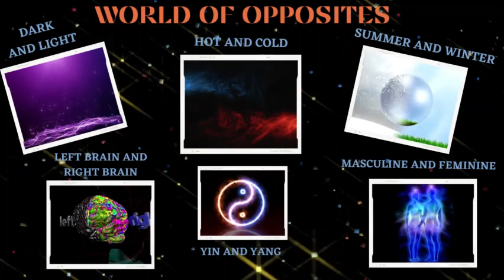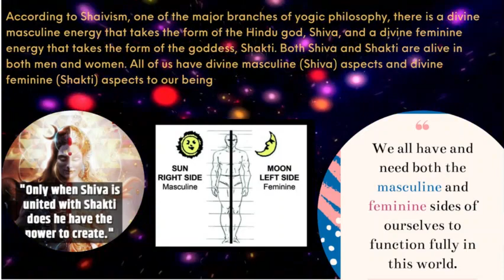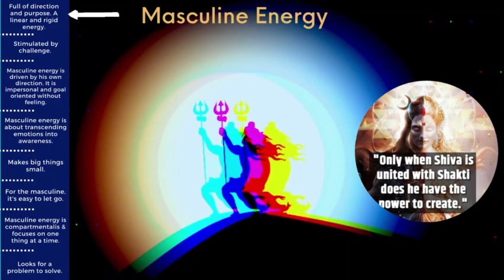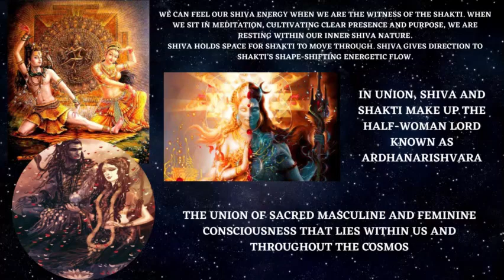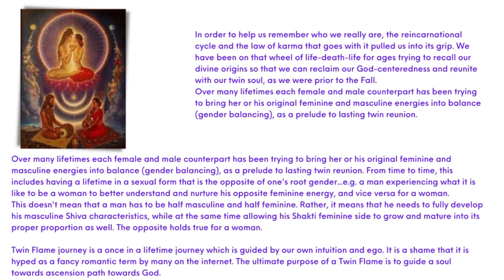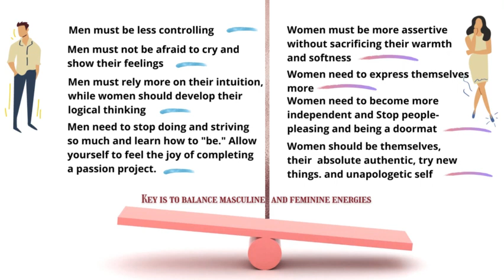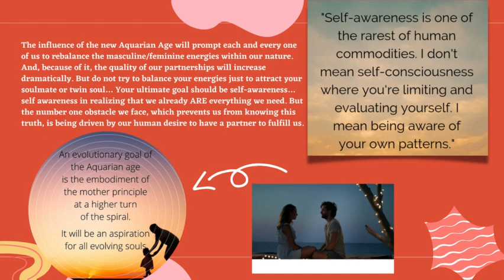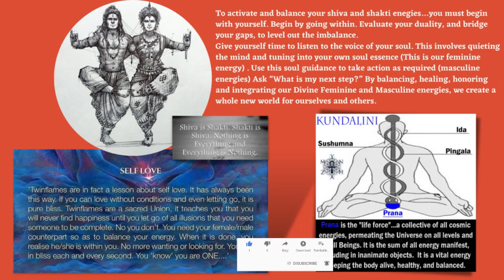SHIV SHAKTI, YIN AND YANG, TWIN SOUL, HOW TO BALANCE MASCULINE AND FEMININE , PURPOSE OF TWIN SOUL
We all have the Divine Masculine and Feminine within us.
Watch this video to figure out how Divine Masculine (Shiva) energy and Divine Feminine (Shakti) energy are at play in our lives, and how we can seek a balance between them so that we can have better relationships, magnetically attract what you want, set your goals and complete and lead a fulfilling life.
Shiva and Shakti are the twin flames; the mirror image of each other. They complete each other, thus they are the indestructible force that unites together to create the entire cosmos. Watch this video to understand who twin flames are, and what is the purpose of twin flames, and what are some of the misconceptions.

Do this meditation for balancing, healing, honoring, and integrating your Divine Masculine (Shiva) and Feminine (Shakti) energies.